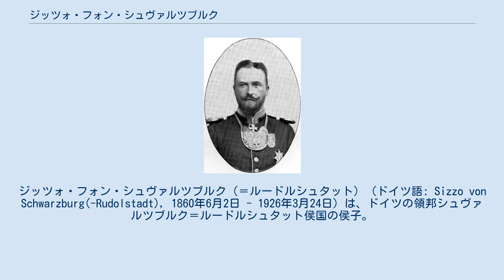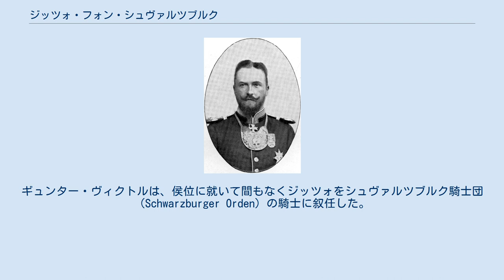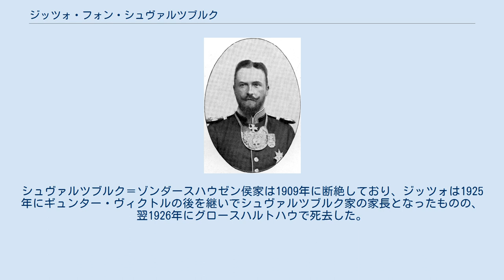ジッツォ・フォン・シュヴァルツブルク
ジッツォ・フォン・シュヴァルツブルク（＝ルードルシュタット）（ドイツ語: Sizzo von Schwarzburg(-Rudolstadt), 1860年6月2日 - 1926年3月24日）は、ドイツの領邦シュヴァルツブルク＝ルードルシュタット侯国の侯子。
1925年より死去するまでシュヴァルツブルク家家長の地位にあった。
 シュヴァルツブルク＝ルードルシュタット侯フリードリヒ・ギュンターとその2番目の妻であるアンハルト＝デッサウ公女ヘレーネ（1835年 - 1860年）の間に、男女の双子の片割れギュンター・ジッツォ・フォン・ロイテンベルク（ドイツ語: Günther Sizzo von Leutenberg）としてルードルシュタットで生まれた。
ジッツォは双子の姉のヘレーネ（1860年 - 1937年）とともに父から「ロイテンベルク侯子（侯女）」（Prinz (und Prinzessin) von Leutenberg）の称号を与えられた。
 ジッツォの地位をめぐる問題は非常に錯綜していた。
母ヘレーネはアンハルト公レオポルト4世の弟ゲオルクが貴賤結婚で儲けた娘で、「ライナ伯爵夫人」の称号で呼ばれていたが、1855年にフリードリヒ・ギュンターとの結婚に際し、叔父のヴィルヘルムの養女となって「アンハルト＝デッサウ公女」の称号を許された。
しかしこの二人の結婚もまた貴賤結婚と見なされたため、ジッツォはシュヴァルツブルク侯家の正式な一員と認められず、侯家の正統な男子相続者が絶えた場合のみ、彼とその子孫に侯位継承権が生じるものとされた。
 母ヘレーネは姉とジッツォを出産した直後に死去し、父フリードリヒ・ギュンターもジッツォが7歳の時に死去した。
父の死後、ジッツォはグロースハルトハウとゴルトバッハの所領を相続した。
また1875年に地元の教区監督より堅信礼を受けている。
1880年にプロイセン軍に入隊し、ブレスラウ駐屯の第1胸甲騎兵連隊に所属し、翌1881年には少尉に任官した。
1887年にはブリュッセルのプロイセン大使館付きの陸軍武官に転属となったが、こちらではシュヴァルツブルク侯家から使用を認められていない「殿下（Durchlaucht）」の敬称で呼ばれて問題になった。
 父フリードリヒ・ギュンターは対等結婚である前妻アウグステ・フォン・アンハルト＝デッサウとの間に3人の男子を儲けていたが、いずれもジッツォの誕生前に死去しており、子孫もいなかった。
そのためルードルシュタット侯の地位は、叔父のアルベルトが継承し、さらにその子のゲオルク・アルベルトが受け継いでいた。
 ゲオルク・アルベルトの死後の1890年、ジッツォの再従兄にあたる分家筋のギュンター・ヴィクトルが即位した。
ギュンター・ヴィクトルは、侯位に就いて間もなくジッツォをシュヴァルツブルク騎士団（Schwarzburger Orden）の騎士に叙任した。
同年、ハルトハウとゴルトバッハの所領が経営難に陥っているとの報告を聞いたジッツォは、軍を離れて1892年10月にはハルトハウに戻った。
ジッツォは以後の約10年間をハルトハウの町の再生に努めてほぼ全ての街の建造物を増改築し、1900年には町の除幕式を行っている。
1899年、ジッツォは町に地元のキフホイザー山地にちなんで「ツーム・キフホイザー（Zum Kyffhäuser）」という名の旅館を建てたが、これは現在もシュヴァルツブルク侯国の旧領民の子孫たちに記憶されている。
 1896年6月2日、ジッツォはシュヴァルツブルク＝ルードルシュタット侯家の継承権を認められ、称号も「ロイテンベルク侯子」から「シュヴァルツブルク＝ルードルシュタット侯子」に改められた。
しかし同族のシュヴァルツブルク＝ゾンダースハウゼン侯家はジッツォの継承権を承認しなかった。
同年6月18日、神聖ローマ皇帝フリードリヒ1世とドイツ皇帝ヴィルヘルム1世を顕彰したキフホイザー記念碑の除幕式が行われた際、ジッツォはプロイセン赤鷲勲章の一等勲章を受けた。
 1897年1月25日、デッサウにおいて、再従妹にあたるアンハルト公女アレクサンドラ（フリードリヒ1世の末娘）と結婚した。
夫妻は新婚旅行の後、3月22日にハルトハウの領地に戻った。
ギュンター・ヴィクトル侯に子供がなかったため、ジッツォは侯位継承者に指名された。
 1918年11月23日、ドイツ革命の...